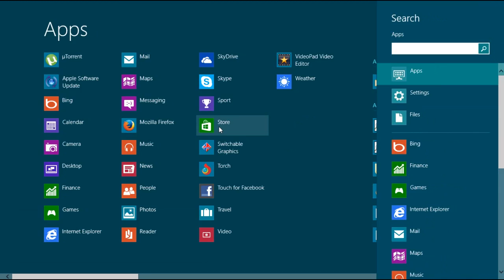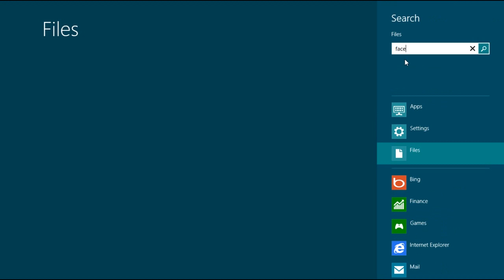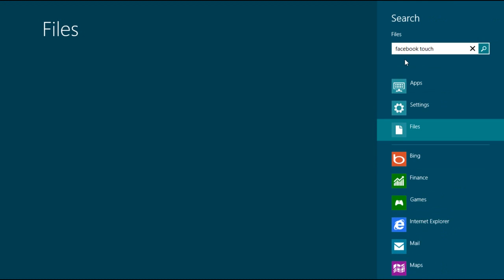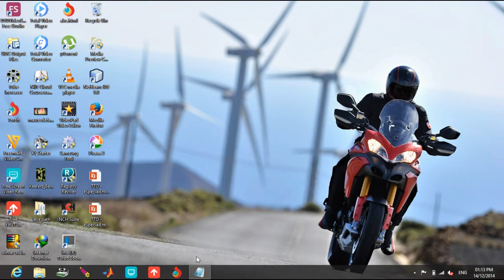Facebook app not working on windows 8~ FIXED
Facebook works only on windows 8.1 but check out this new app which installs on windows 8.